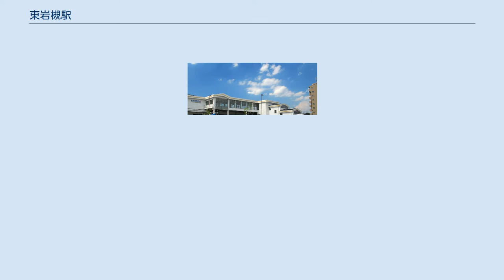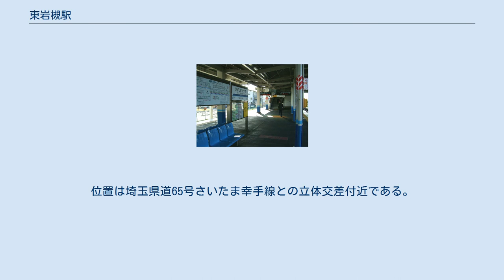東岩槻駅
南口（2012年8月） ホーム（2008年11月） 東岩槻駅（ひがしいわつきえき）は、埼玉県さいたま市岩槻区東岩槻一丁目にある東武鉄道野田線（東武アーバンパークライン）の駅である。
 1999年11月25日に岩槻駅 - 当駅間が複線化された際、大宮駅 - 岩槻駅間の区間列車のうち約半数を当駅まで延長した。
駅東方の引き上げ線は春日部駅までの複線化により下り線の一部となった。
 岩槻駅 - 春日部駅間の複線化のうち、岩槻駅 - 当駅間2.4 kmは大きなネックであった。
元荒川橋梁や廃線になった武州鉄道と立体交差していた架道橋・築堤が残り、腹付け線増ではなく構造施設の大規模な付け替えが必要となった。
 当駅始発終着列車は、岩槻駅 - 春日部駅間複線化事業において工事進捗による暫定的なサービスであったが、春日部までの連続複線化が実現した2004年まで5年間続いた。
現在は単複境界であった両渡り線は撤去、棒線駅となり当駅折り返しはできない配線になっている。
 かつての東岩槻駅は北口地上部に駅舎があった。
周辺の状況として北口側には商店やスーパーマーケットが立ち並ぶが、南口側にも広大な住宅地と団地が広がっている。
南平野土地区画整理事業の進捗により南側の人口が増加傾向であったことや、東岩槻駅を最寄りとする学校法人開智学園が高等部の他に中高一貫部・総合部を開設したために通学する生徒の利用が増加したことから、駅舎の橋上化による機能強化が図られることとなった。
南口を除く部分を2006年1月20日に供用、同年11月1日には南口も供用し竣工した。
2007年5月にはホームのアスファルト舗装を完了した。
 島式ホーム1面2線の地上駅で、橋上駅舎を有する。
改札階と北口・南口・ホーム間をそれぞれ連絡するエレベーター・エスカレーターが設置されている。
駅業務は東武ステーションサービスに委託している。
 2020年度の一日平均乗降人員は16,418人である。
 開業以降の一日平均乗降・乗車人員の推移は下表のとおりである。
 岩槻中心市街地からは元荒川を越えた北東、春日部市との市境近くにある。
戦後の高度経済成長期に開設されたこともあり、駅周辺は碁盤目状に区画整理され、戸建の住宅や団地が並ぶ。
駅から北西2 kmの位置に工業団地が立地し、各企業の送迎バスが当駅から発着している。
 隣接する豊春駅周辺と同様に、さいたま市岩槻区表慈恩寺・小溝・徳力地区と春日部市境が複雑に入り込んでいる地域が存在する。
 名跡・旧跡 1931年（昭和6年）から1950年（昭和25年）まで岩槻 - 豊春間に 渋江駅（しぶええき）があった。
位置は埼玉県道65号さいたま幸手線との立体交差付近である。
 「渋江」バス停は、国立東埼玉病院線の岩槻駅西口乗り入れに伴う経路変更により、2017年4月1日付で廃止された。